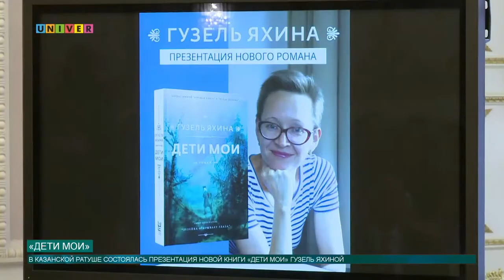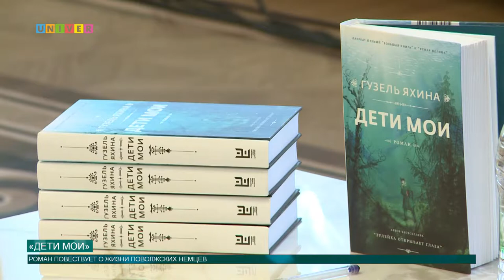«Дети мои»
Автор бестселлера «Зулейха открывает глаза» Гузель Яхина презентовала свою новую книгу «Дети мои» о жизни поволжских немцев. Чем роман уже успел, заинтересовать читателей узнаете из нашего материала